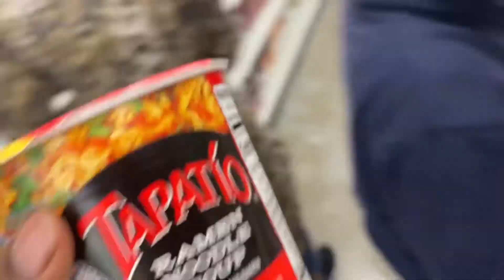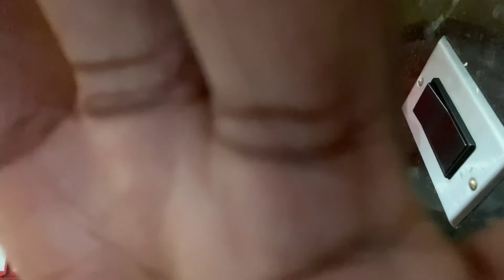DOLLAR GENERAL FOOD EATING + VLOG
My first vlog , so don’t be harsh 😂😂